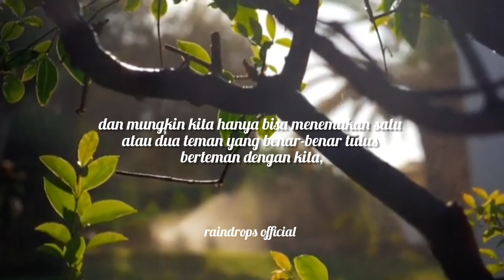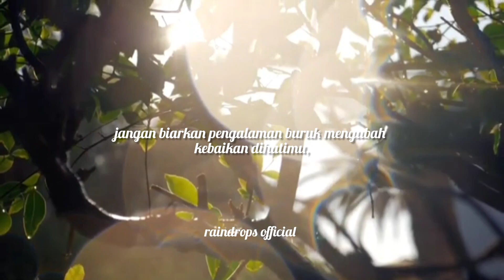BIJAK ll raindrops official